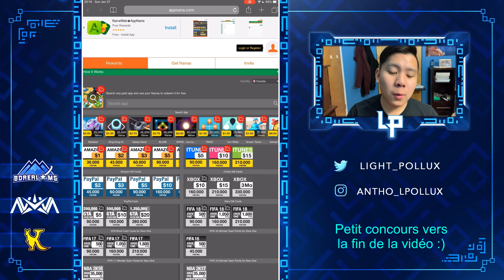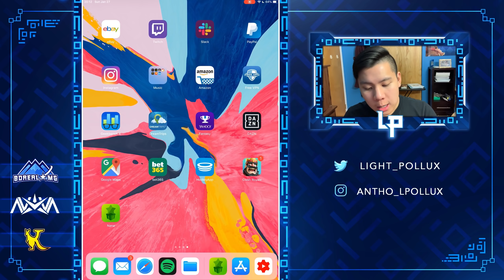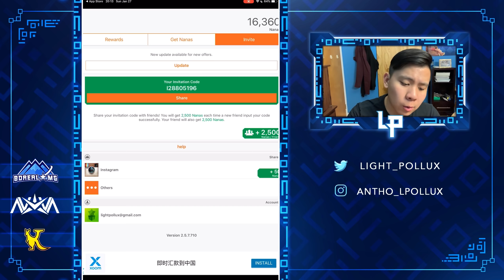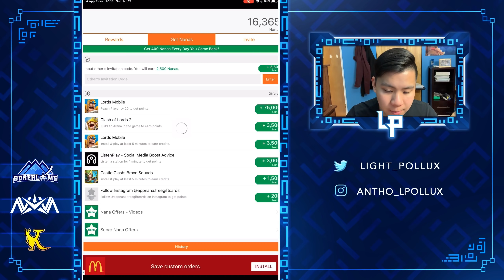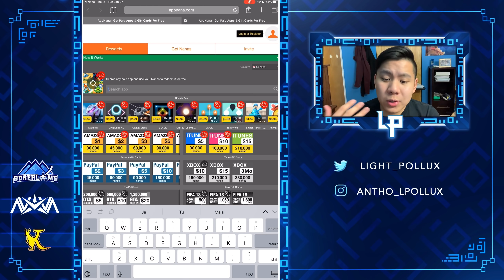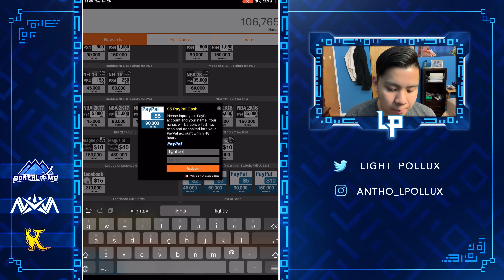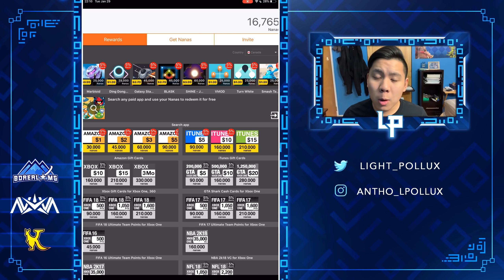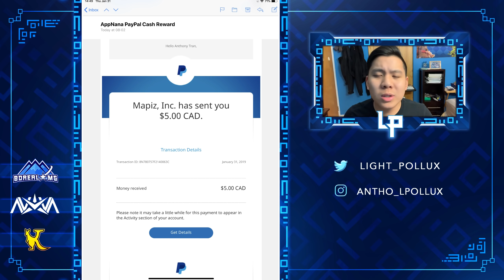Concours Pour Des Gemmes Clash Royale Grâce À Cette Appli! (Vidéo Bonus)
1) Allez à sur votre appareil iOS
    ou recherchez "AppNana" dans le Google Play Store sur votre appareil Android.
    2) Créez un compte!
    3) Téléchargez des applis pour gagner des points.
    4) Une fois à 15,000 Nanas, utilisez mon code "I28805196" pour obtenir des points gratuits.
    5) Choisissez votre carte cadeau.